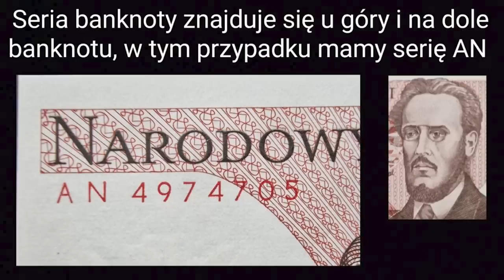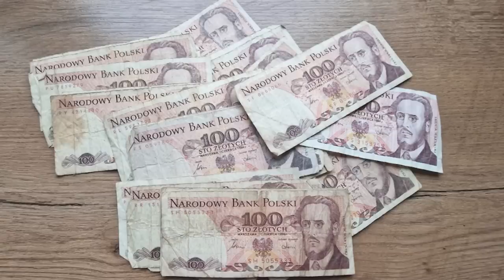Szok 11305 złotych za Banknot 100 złotych Ludwik Waryński Seria BU Emisja 1976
Niewiarygodna cena, Banknoty PRL potrafią mocno zaskakiwać, aukcja z dnia 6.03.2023 zaskoczyła cena końcową mocno, az 11000 złotych za Ludwika Waryńskiego.